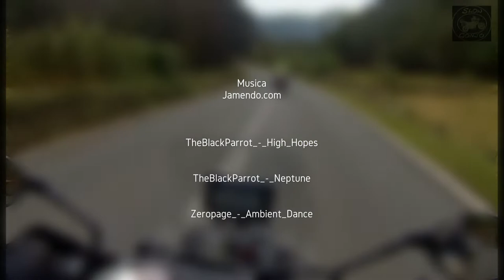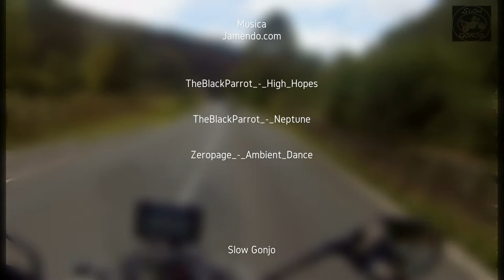Puerto de los Tornos